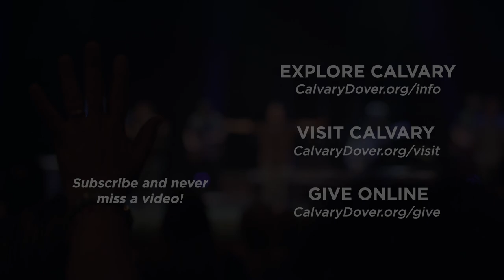BRIDGES OVER BARRIERS | BUILDING BRIDGES SERIES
BRIDGES OVER BARRIERS

Calvary Church
1141 E Lebanon Rd.
Dover, DE. 19901
CalvaryDover.org